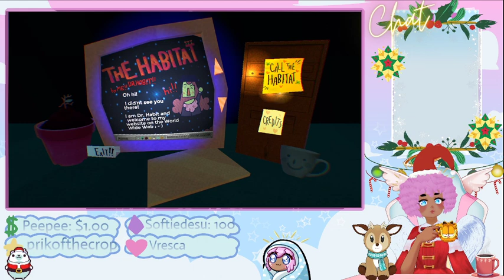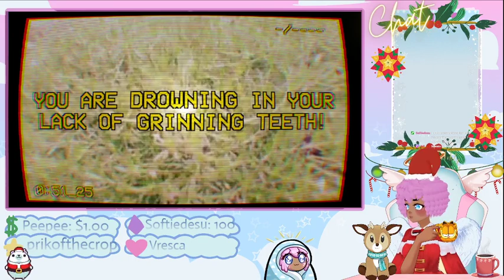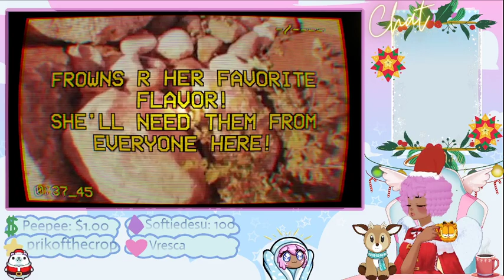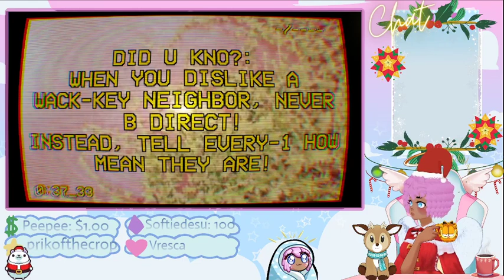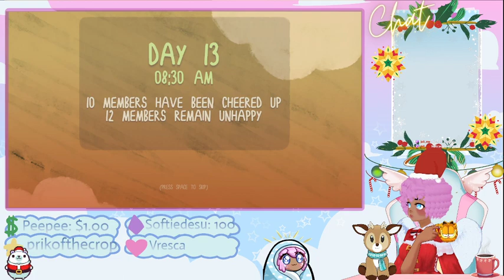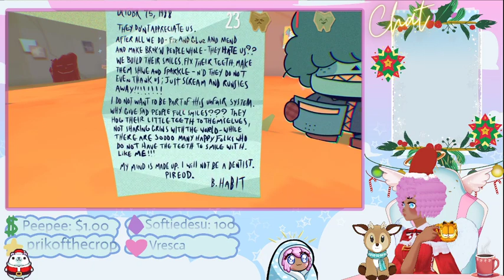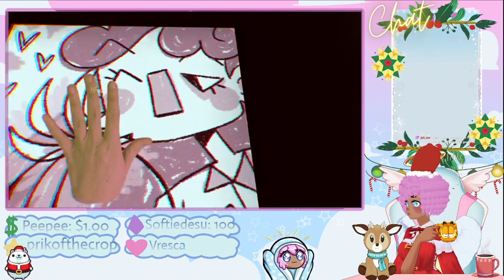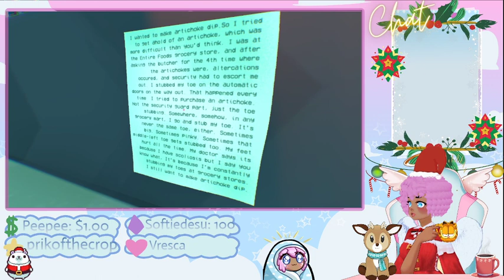👄smile for me!👄 lets make everyone happy! ✰ VOD ✰